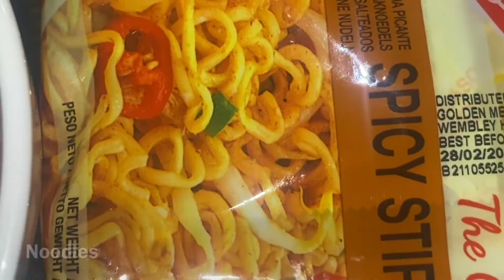How to make VEGAN CHICKEN PAKORA with INSTANT NOODLES!